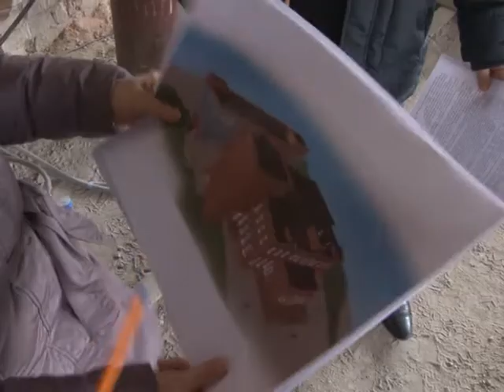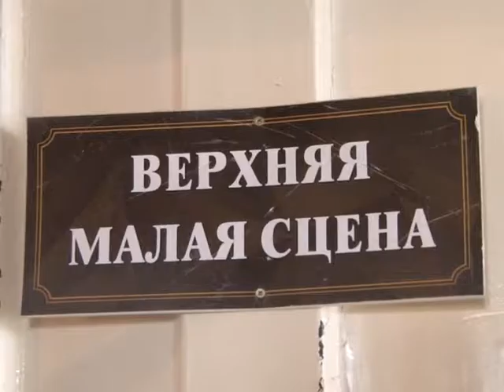Реконструкция Старооскольского театра в самом разгаре.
Завершить реконструкцию планируют к концу 2015-года. А тем временем труппа театра базируется в бывшем центре детского творчества. Условия здесь, конечно, не театральные, но актеры не опускают руки и даже готовят новые спектакли.